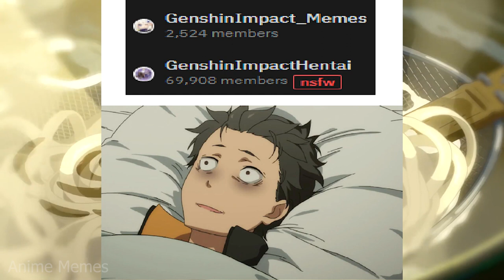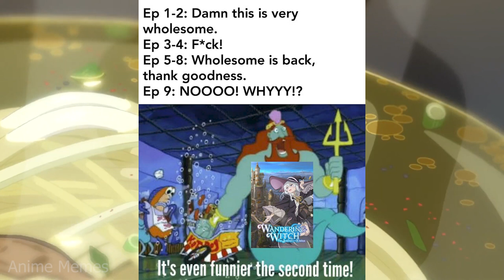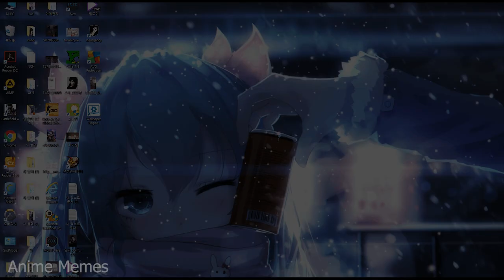ANIME MEMES ~ As sure as the laws of physics